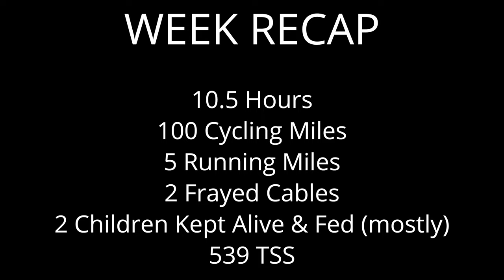2022 CYCLOCROSS VLOG 2 │ TRAINING │ WAHOO SYSTM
In Vlog 2, I bring you along on a week of cyclocross training using the Wahoo Systm training platform. It's not just indoor cycling. My cyclocross plan includes strength, yoga, skill building, and outdoor riding. It's a 12-week plan. This is week 3 which preceded a rest week. Not a ton of miles on the bike this week, but some hard intervals combined with all the off bike work and cumulative fatigue from the preceding two weeks made for a tough week.

0:00 - Intro
1:01 - Day 1
1:45 - Day 2
2:52 - Day 3
4:30 - Day 4
5:11 - Day 5
6:26 - Day 6
9:20 - Day 7